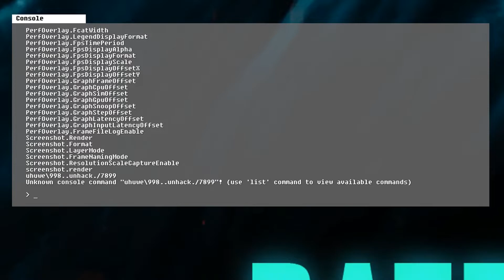Battlefield 2042 Beta is something else... - BF2042 Beta Funny Moments Part 1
This is the most battlefield a battlefield can be, new superpowers involved such as phasing through the floor, new modern technology such as reverse parachutes and most importantly... totally human-like bots!